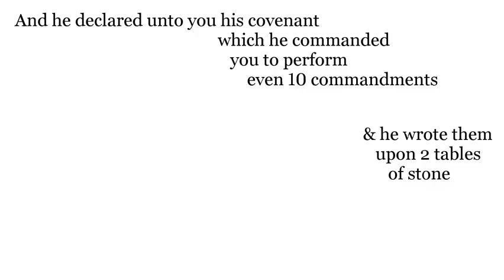B. And he declared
And he declared unto you his covenant, which he commanded you to perform, even ten commandments; and he wrote them upon two tables of stone.